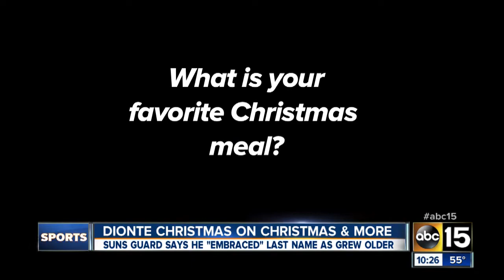Phoenix Suns player lives up to holiday name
Dionte Christmas says he used to be teased about his name but then he embraced it.